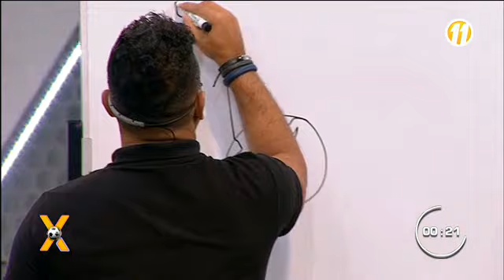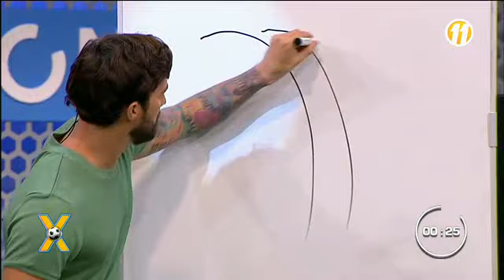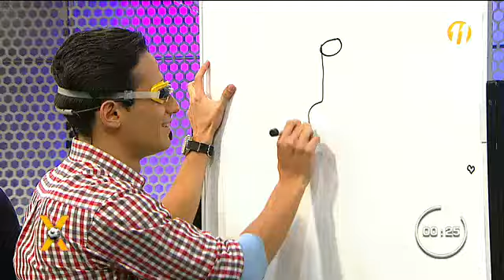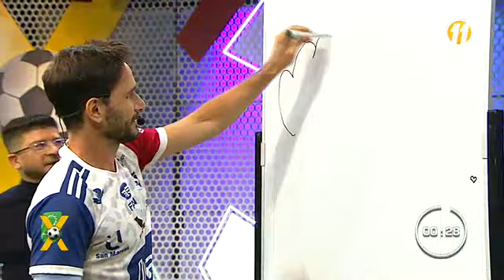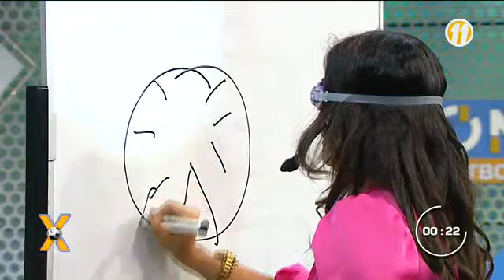Conexión: Programa del 12 de Julio de 2022